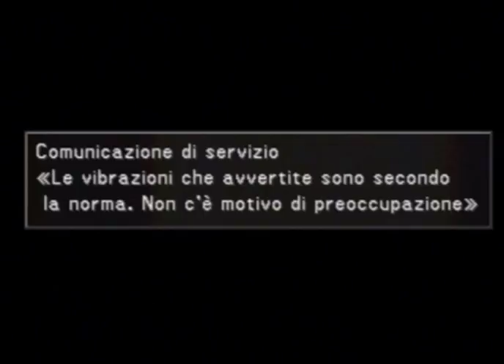Final Fantasy VIII - Pt. 24 - Deling City / Tomba del Re Senza Nome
Final Fantasy VIII - Montaggio Cinematografico

"Carino il fratellino!"